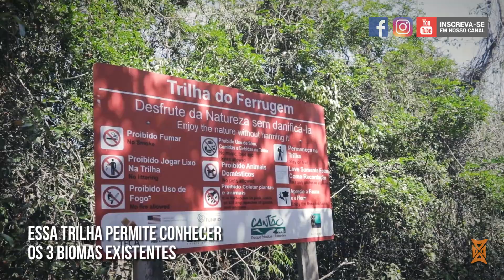Trilha no Parque do Cantão - Conta tudo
Veja neste episodio tudo sobre a Trilha no Parque do Cantão - TO.

Uma excelente opção para quem quer esticar depois da viagem ao Jalapão.

Ela começa com uma navegação pelo Rio Araguaia, permite conhecer os 3 biomas existentes e tem aproximadamente 6km. Confira!

Nossos pacotes para o Jalapão

Uma produção @CineTravel
Dirigido por @LucasJasper
Produzido por @CamilaJasper
Imagens: @numpulo

O programa "Conta Tudo" foi criado em 2016 com a intenção de dar dicas semanais de passeios, hospedagens e logística para praticar turismo de natureza.

Jota Marincek trabalha com turismo de natureza desde 1987 e é sócio fundador da empresa Venturas Viagens, especializada em Turismo de Natureza e Culturas diferentes. Neste canal ele apresenta dicas nos mais variados destinos.